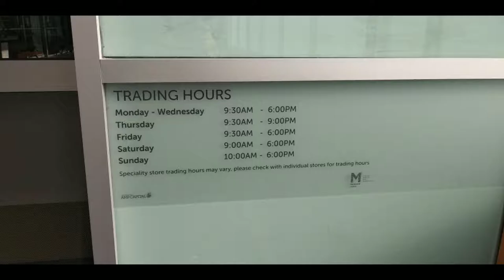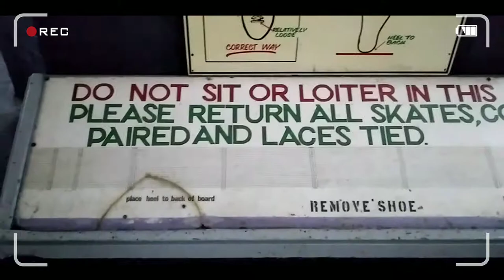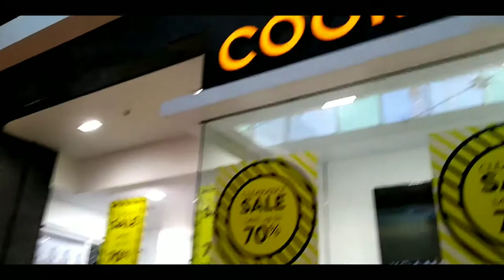Macquarie Centre Shopping Centre (Part 2) | VLog | Adventure Experience